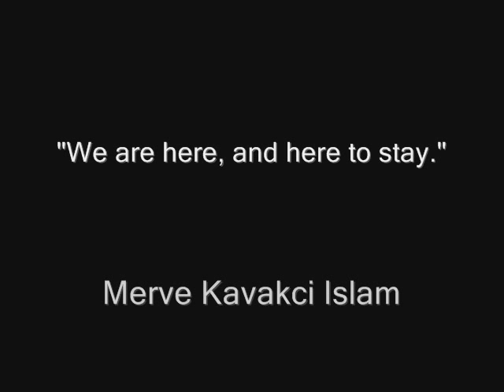Headscarf Politics in Turkey by Merve Kavakci Islam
Former member of Turkish Parliament Dr. Merve Kavakci Islam's newest book is now available for purchase. Her book, Headscarf Politics: A Postcolonial Reading in Turkey is a very interesting read about the Hijab Ban in Turkey.

Ousted from Turkey's parliament for wearing a headscarf, Elliott School's Merve Kavakci is an advocate for the rights of Muslim women.